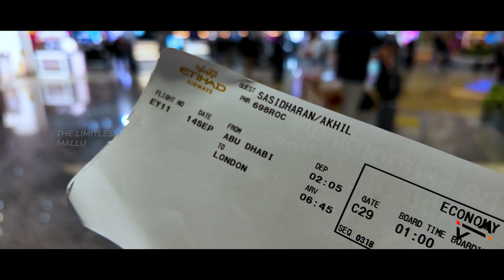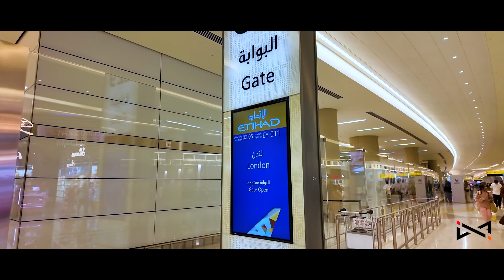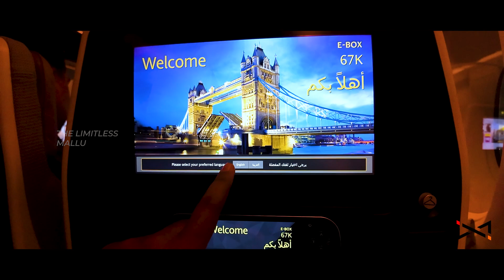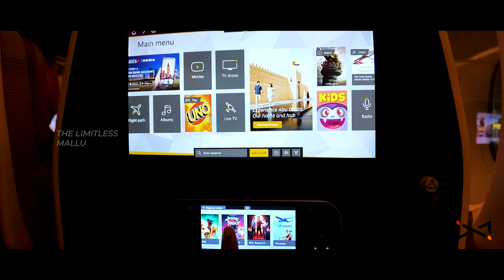തിരുവനന്തപുരത്തിന്നു ലണ്ടനിലേക്കു ഒരു യാത്ര Trivandrum to London via Abu Dhabi Etihad - Airbus A380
You will find fun entertaining yet honest and in-depth Car, Motorcycle reviews, as well as Travel and Unboxing Videos.

TRAVEL | AUTOMOTIVE REVIEWS | UNBOXING & DIY Videos available in this channel